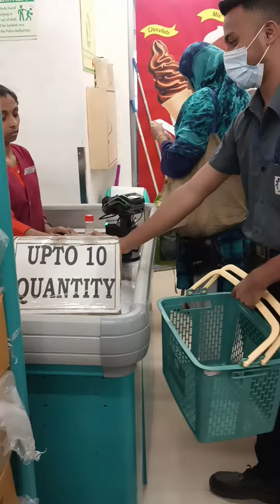Mall Mai Prank 🔥🤣🤣 | Shocking Reaction 2022 | Dmart Prank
Ye Ek Prank Or Reaction Wali Video Hai Is Video Ko Hamne Grocery Mall Mai Jake Banaya Hai.

Is Video Mai Mene Grocery Mall Se Ek Soft Drink Ki Bottle Uthayi Or Usko Pi Gaya Fir Pine Ke Badh Counter Pe Uski Billing Karwane Ko Gaya To Waha Pr Kaam Krne Wali Madam Ye Sab Dekh Kr Bhoot Gussa ho Gayi Unke Reaction Aapko Video Mai Dekhne Ko Milenge
Video Or Muzhe Aap Aese Hi Support Kro Mai Or Bhi Best Videos Bana Kr Aap Log Se Share Krunga.

Hii Mera Naam Sohail Shaikh Mai R&AC Mechanic Hu Or Abhi Study Kr Raha Hu R&AC Ki. Or Study and Vlogging Ke Saath Mai Part Time Job Bhi Krta Hu Or Daily Video Shoot Krke Unko Ek Banata Hu fir Monday Or Friday YouTube Pe Post Krta Hu.
Aap Sab Muzhe Aese Hi Support Or Pyar Dena, Thank you.